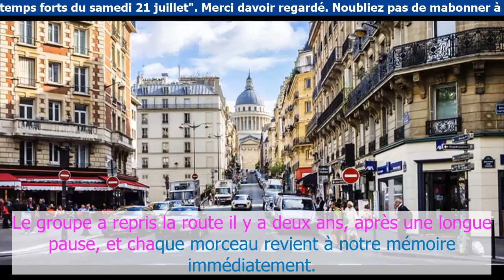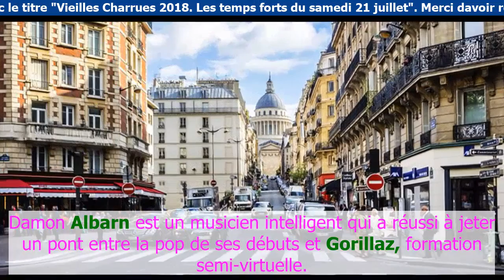Vieilles Charrues 2018 Les temps forts du samedi 21 juillet